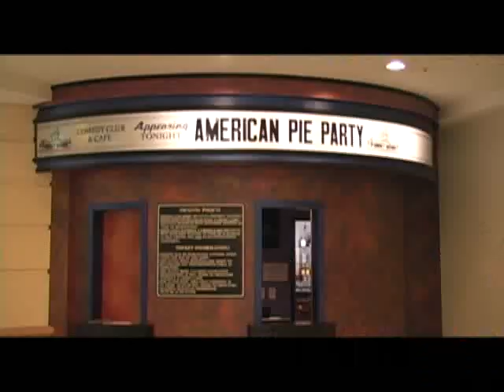American Pie Party Human Checkers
An awesome beneficial event held at the Funny Bone at Easton in Columbus Ohio. All procedes go to fund cancer research!!!